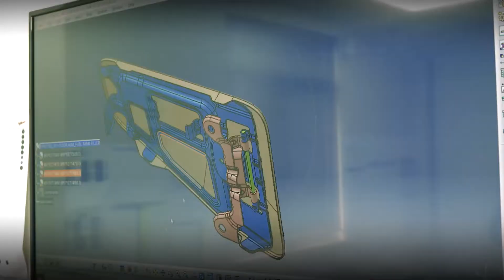AIDC Eastern Cape - Automotive Sector